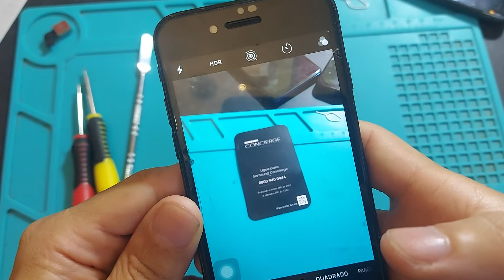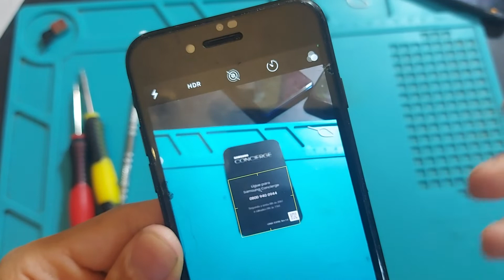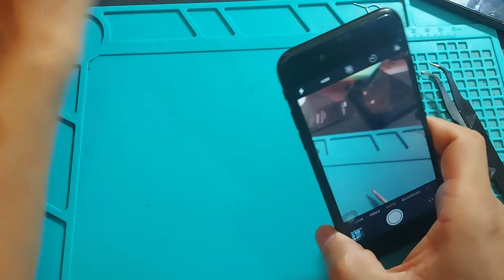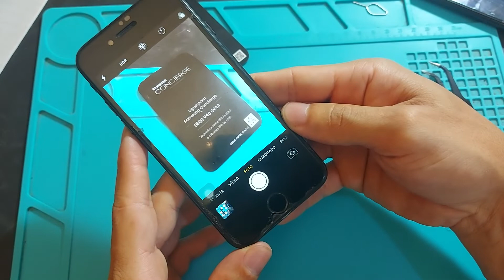Como trocar a Câmara traseira iPhone 7